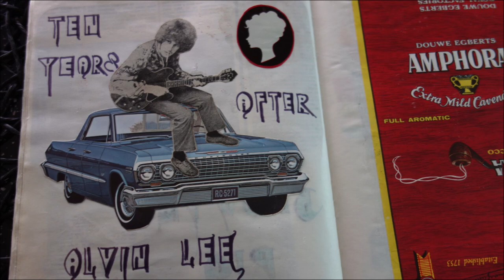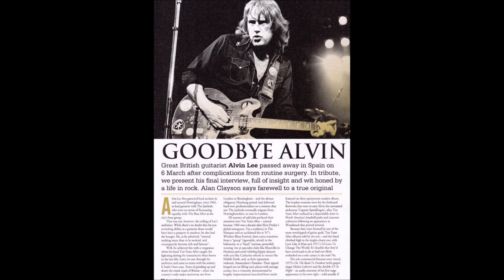Alvin Lee - The Bluest Blues (19.12.1944 Nottingham Velká Británie - 6.3.2013 Španělsko)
Nemohl jsem se dočkat, až tě uvidím, čekám u dveří
I couldn't wait to see you, waiting by the door

Není tam nikdo, kdo by mě potkal, a tvé šaty leží na podlaze
There's no one there to meet me, and your clothes are on the floor

Promiň, jestli jsem ti ublížil a rozplakal jsem tě
Sorry if I hurt you, and I made you cry

Nesnesl jsem tě vidět s jiným chlapem
Couldn't stand to see you, with another guy

Je to nejmodřejší blues a řeže mě to jako nůž
It's the bluest blues, and it cuts me like a knife

Je to nejmodřejší blues, od té doby, co jsi odešla z mého života
It's the bluest blues, since you walked out of my life

Nemohl jsem ti říct, jak jsi ublížila mé hrdosti
Couldn't really tell you, how you hurt my pride

Něco se ve mně zlomilo, dole uvnitř
Something broke within me, down inside

Nikdy jsem nevěděl, že tě miluji, dokud jsi neodešla
I never knew I loved you, til you went away

Teď mě ta samota obklopuje, každý den
Now the loneliness surrounds me, everyday

Je to nejmodřejší blues, od té doby, co jsi vyšla ze dveří
It's the bluest blues, since you walked out of the door

Je to nejmodřejší blues, protože už tě neuvidím
It's the bluest blues, 'cause I won't see you no more

Je mi líto, jestli jsem tě zklamal, jestli za to můžu já
I'm sorry if I failed you, if somehow I'm to blame

Je to nejmodřejší blues, které cítím, je to strašná hanba
It's the bluest blues I'm feeling, it's a cryin' shame

Nemůžu bez tebe žít, čelit dalšímu dni
I just can't live without you, face another day

Je to nejmodřejší blues, které cítím, a zůstane tady
It's the bluest blues I'm feeling, and it's here to stay

Je to nejmodřejší blues a řeže mě to až do morku kostí
It's the bluest blues, and it cuts me to the bone

Je to nejmodřejší blues, když nemůžete najít cestu domů
It's the bluest blues, when you can't find your way home

Zdroj: LyricFind
Autoři skladby: Alvin Lee